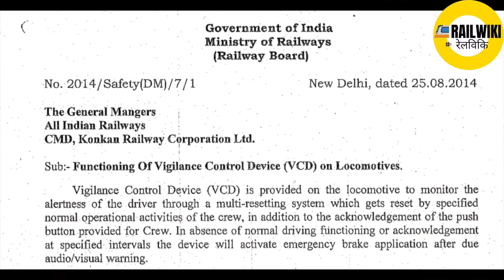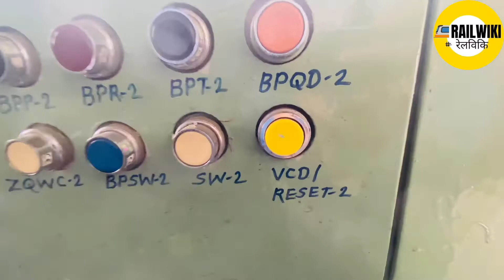Vigilance Control Device In Locomotives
The actions are regularly monitored by VCD system and VCD cycle is reset whenever any of the above actions takes place.

In case the driver fails to acknowledge the Alerter warning signal during initial time period (say 60 sec), an additional indication in form of blinking LED will be given for a pre-defined time. After the predefined time if acknowledgement is not yet received, an additional audio alarm is given. If the driver further fails to acknowledge the alarm, automatic application of brakes will take place and Engine is brought to IDLE speed.

Help me grow this channel to serve you better !

आपकी बेहतर सेवा करने के लिए इस चैनल को विकसित करने में मेरी मदद करें !"
*This channel is Educational & Motivational.
भारतीय रेल से जुड़ी विश्वसनीय जानकारियों के लिए Railwiki फॉलो करें

*This channel is dedicated to promote knowledge about Railway_System.

*Purpose of this platform is to maintain confidence of public in creative, Pro-Public,Transparent, people's friendly Indian Railways.